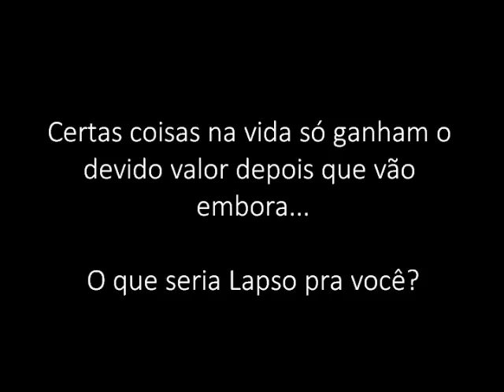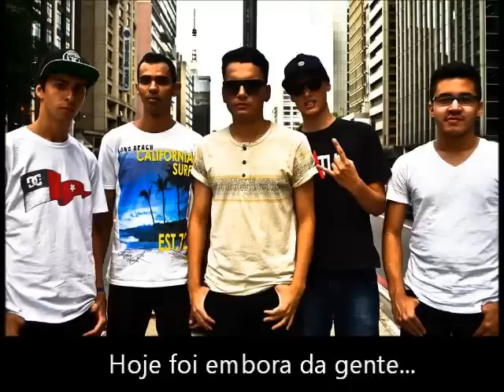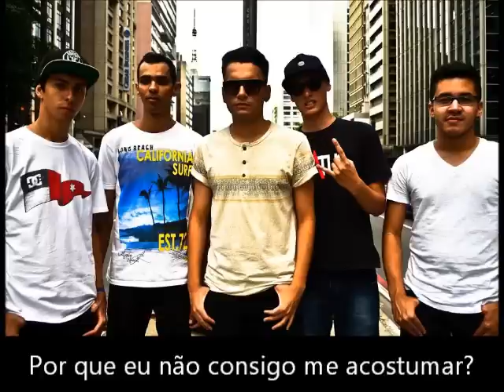Imersa - Lapso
Imersa Rock é:

Eric Negrão - Vocal
Jonas Adamoli - Guitarra / Voz
Wesley Ferreira - Guitarra / Voz
Augusto Nascimento - Bateria
Felipe Campos - Baixo

Letra: Jonas Adamoli
Melodia: Eric/ Jonas/ Wesley/ Felipe/ Augusto